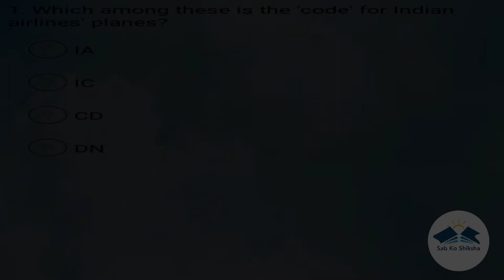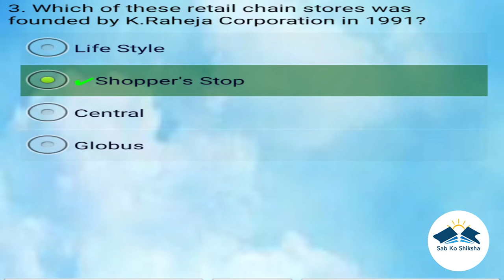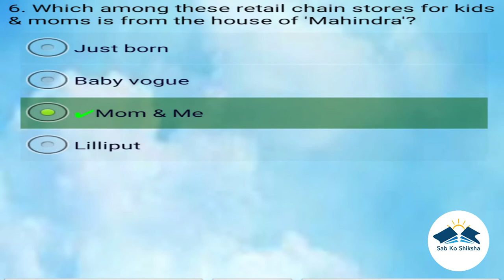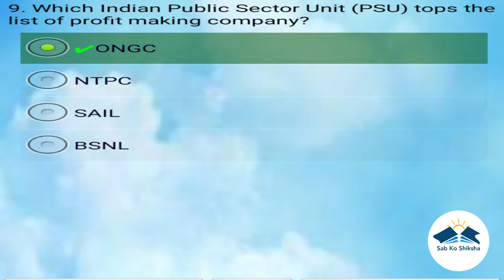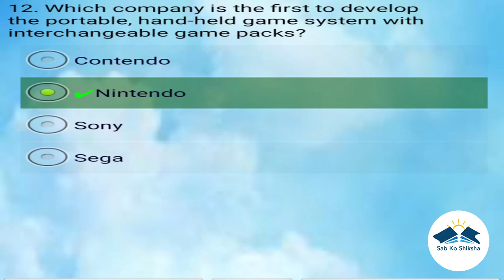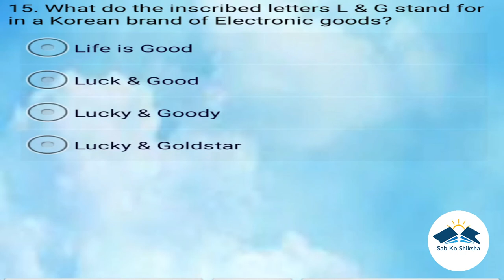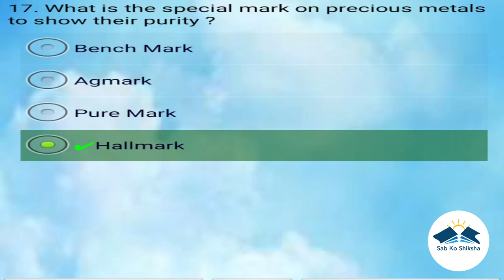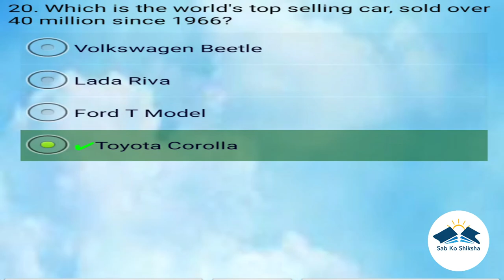Sab Ko Shiksha- 54th video on Business-3. "There are no secrets to success, so do hustle"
business businessquiz bussinessupscquiz businessquizonupscsyllabus businessmcq test#businessquestions#currentaffairsquestions#businessquizonupsc#mpsc#gk quiz#gk#unacademy#unacademyquiz#unacademyquizonbusiness#quizbusiness#businessquiz#bussinessupscquiz#businessquizonupscsyllabus#businessmcqtest#businessquestions#currentaffairs questions#businessquizonupsc#mpsc#gkquiz#gk#unacademy#unacademyquiz#unacademyquizonbusiness#quiz#thebusiness#businessideas#startabusiness#businessadvice#newbusinessideas